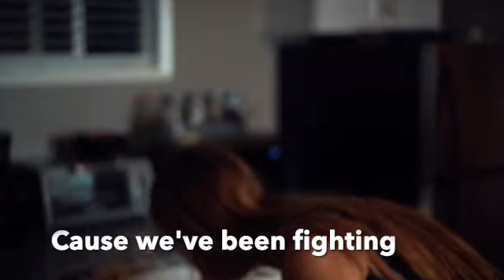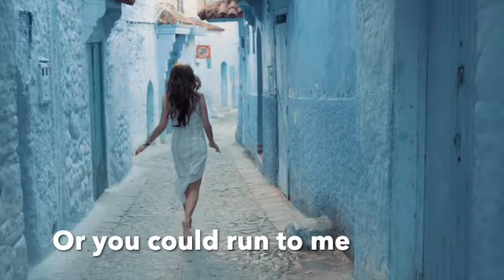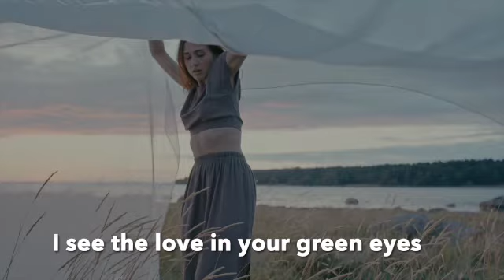Clearly, We Belong Together (Official Lyric Video)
Clearly, We Belong Together

“I know its late

And I’m a little blurry

And I’m getting worried

‘cause we’ve been fighting

For no damn reason

Love is easy

When we can just see…

That Clearly We Belong Together

Clearly You’re The One For Me”

Clearly, We Belong Together is the 15th single from my epic and ongoing Nashville recording sessions. The process of writing and recording these songs has proven to be incredibly therapeutic and it is fun to listen to the songs after they are mixed and mastered. They truly are little bits of preserved moments of time.

Sometimes, we can get cross with the ones that we love, for whatever reason. It can be difficult to see past these moments of conflict and to forget or to not see the love that brought the two of you together. It is at this exact moment when a choice must be made. No matter how hard it is to breathe through the hurt and the anger it becomes paramount to find a way to the other side. To breathe and focus on the love that brought you together. Shine the light on the good and starve the bad. To remember that “Clearly, We Belong Together” and lead with that to find the way back to peace and reconciliation. That is the essence of this song. I hope that you enjoy.

As always, I had a great team of people helping me with this song. I co-wrote the song with my good friend Bud Tower in 2012. True to the testament as to how long it can take to get songs recorded and released.

Recorded in Nashville with the usual cast of characters. Scott Neubert on acoustic guitar, Jason Roller on Electric Guitar, Matt McGee on Bass, Steve Holland on Drums and Steve Peffer on Keys, the amazing Amy Trail and Roan Smith on Background Vocals. At the end of the bridge, Roan hits this amazing high note! How do you do that??

The song was Recorded at Studio 19 by Kyle Hershman, mixed by Ben Lorio and Mastered by Joe Vegna. I know that I say it everytime, but, it truly is an honor to work with such amazing people.